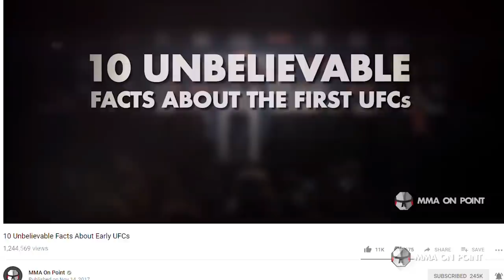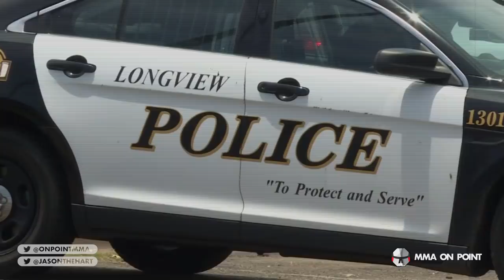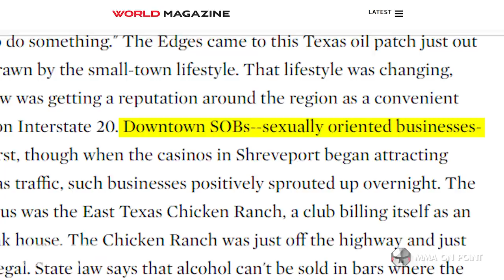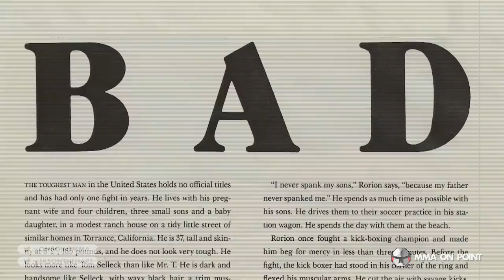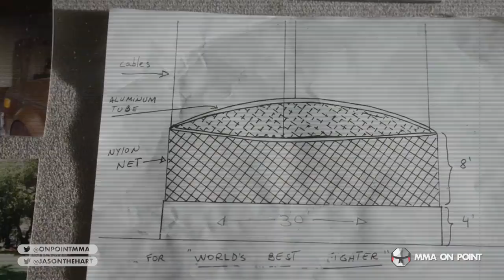10 More Unbelievable Facts About Early UFCs